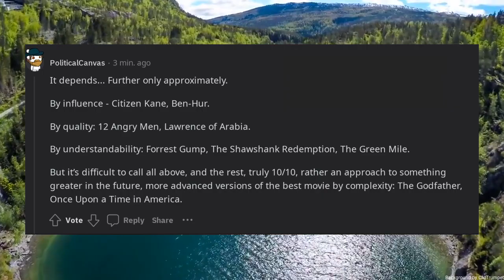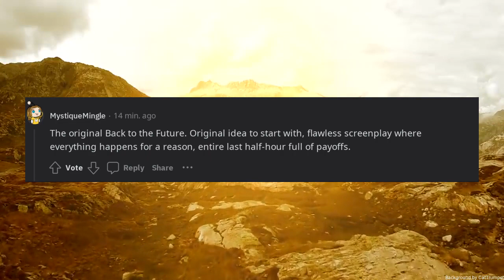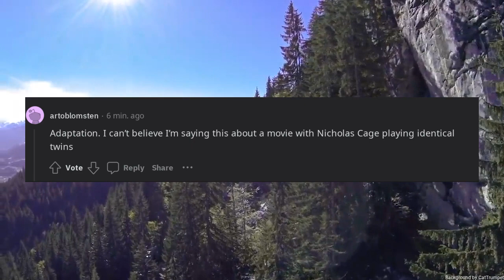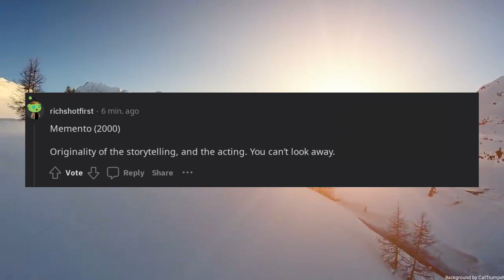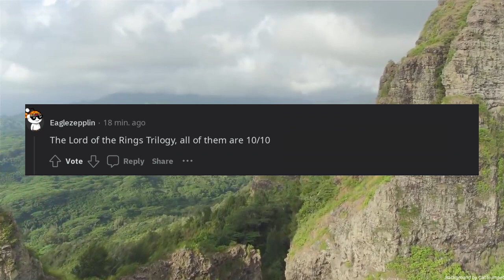What movie is a 1010